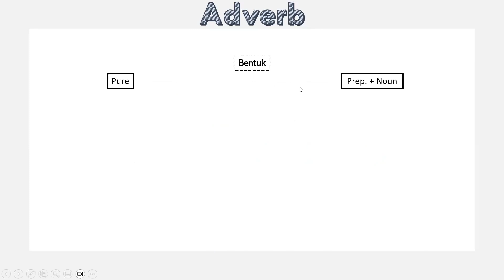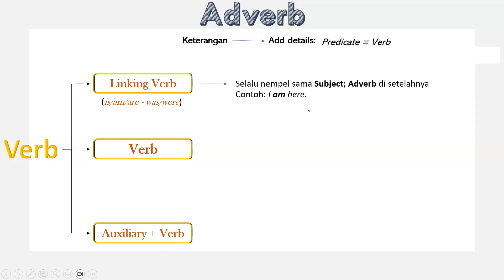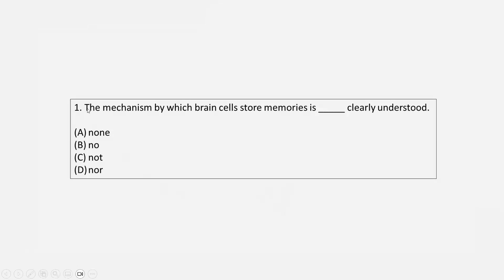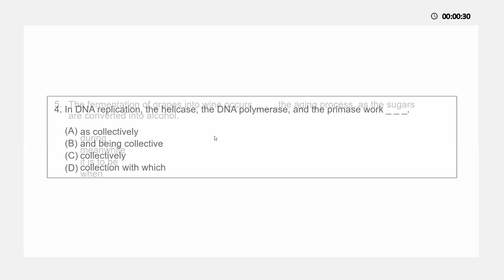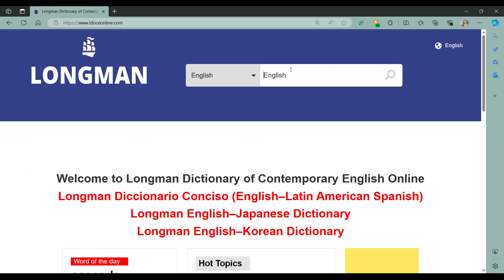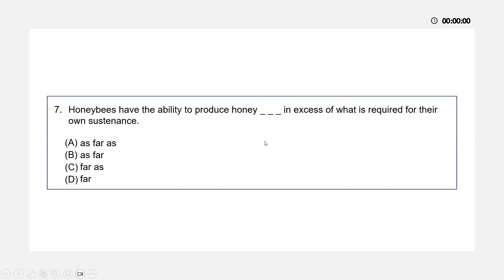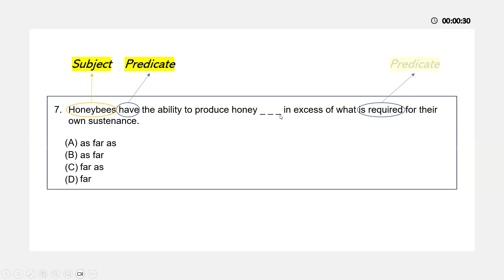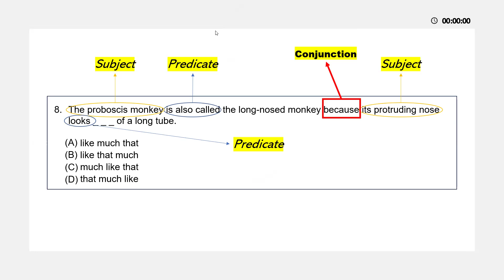TOEFL ITP (June 2024) 7. Adverb - Evening Session